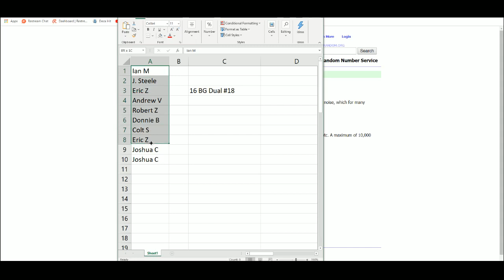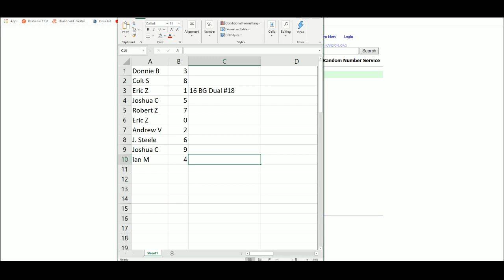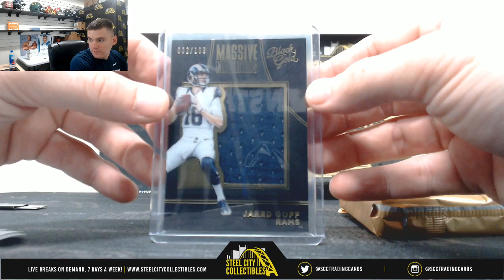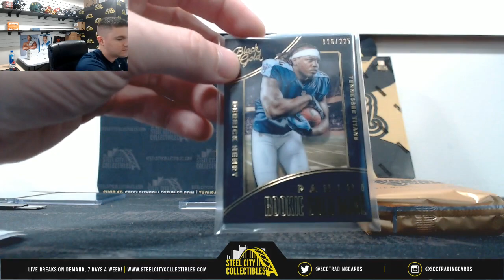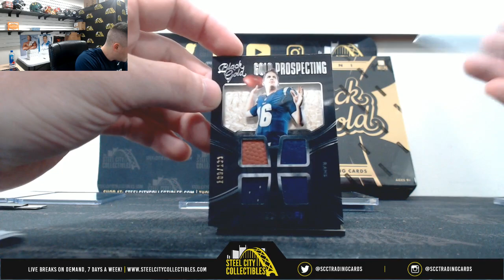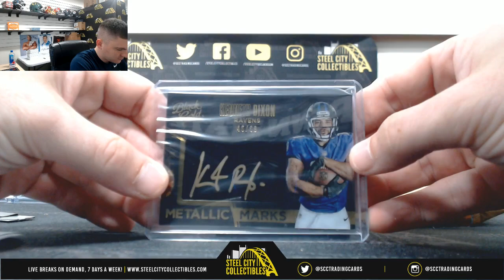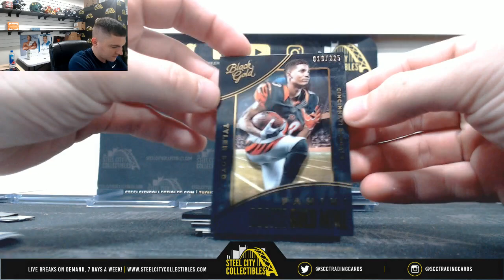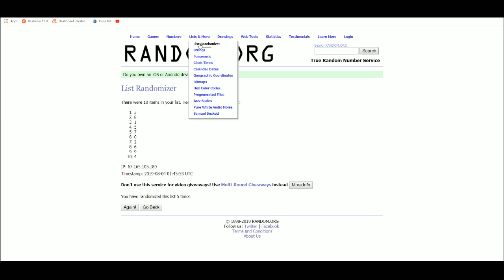MEET OUR BREAKERS (All Times In EST):

Steve R.

Tyler S.

Brett W.